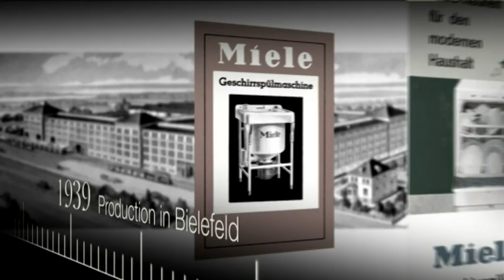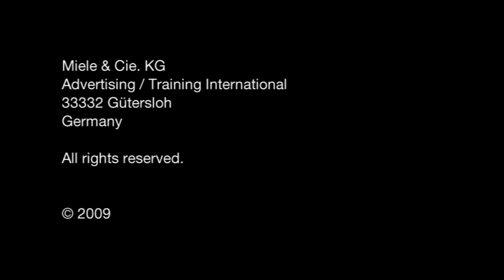MieleUS: Legendary Heritage and Innovation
Miele has been designing Forever Better appliances since 1899, see how the quest for perfection without compromise has evolved over the years.